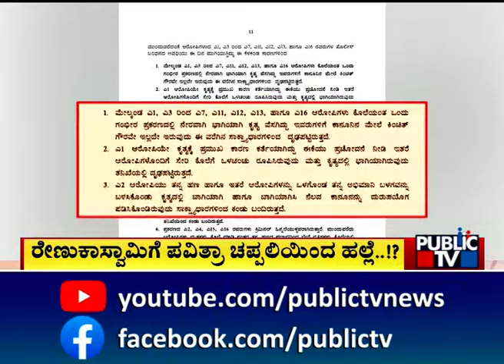Challenging Star Darshan Had Attended Pooja With Wife Vijayalakshmi On June 9th | Public TV